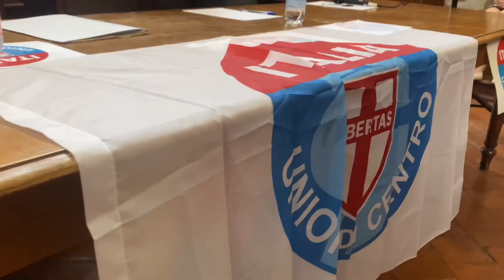Regionali, l'Udc aquilano scalda in motori. Con Cesa arrivano Tinari, Frullo e Nardecchia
A presentare la nuova realtà politica aquilana il segretario nazionale, Lorenzo Cesa e quello regionale, Enrico Di Giuseppantonio. Nell'Udc approdano intanto Roberto Tinari, assessore alla ricostruzione privata del Comune dell'Aquila, e la consigliera comunale Gloria Nardecchia entrambi in uscita da Forza Italia. Con loro anche il consigliere comunale Fabio Frullo eletto in una civica del centrodestra aquilano alle scorse comunali.